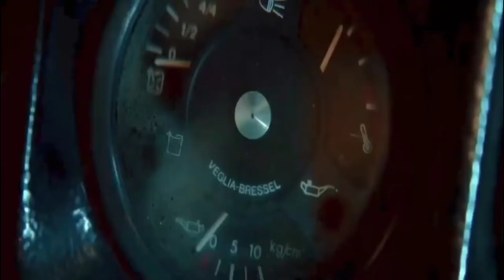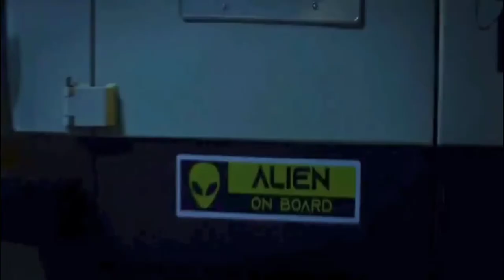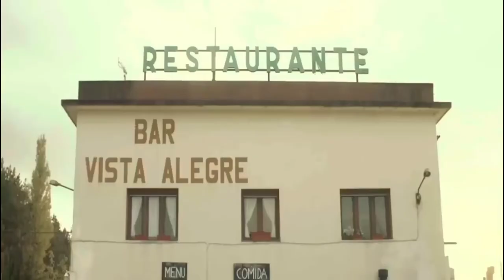The Passenger 2019 (PART - 2) | Movie Explained in Hindi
The Passenger PART - 2 | Movie Explained in Hindi | The Passenger Explained

ALL THE CREDIT OF THE FOOTAGES GOES TO : Netflix + Dark Star Pictures